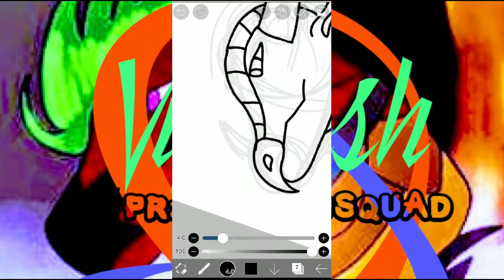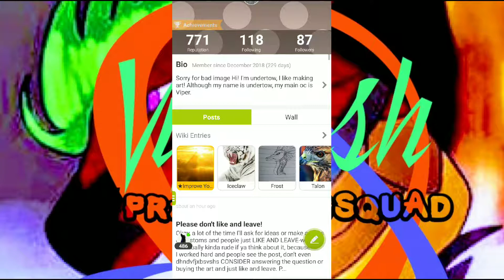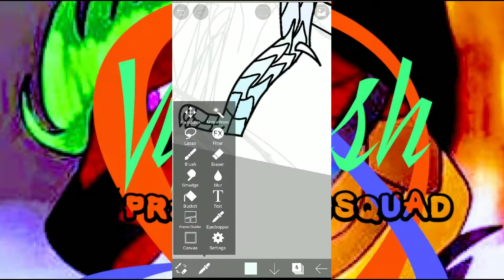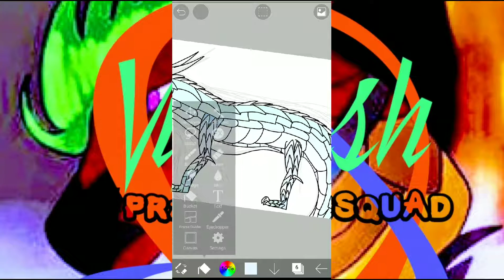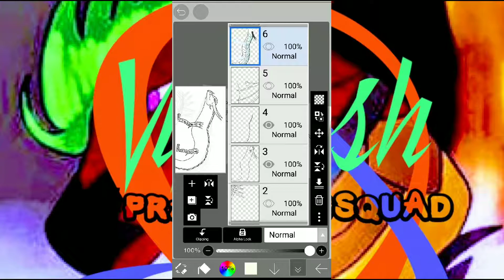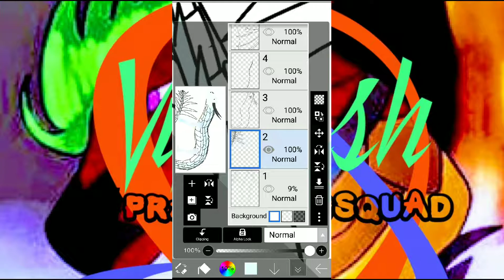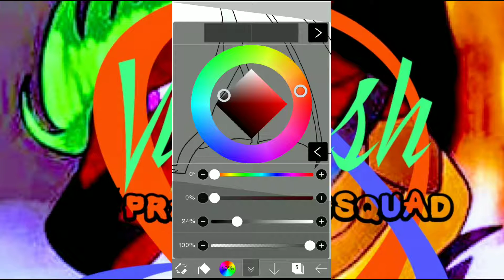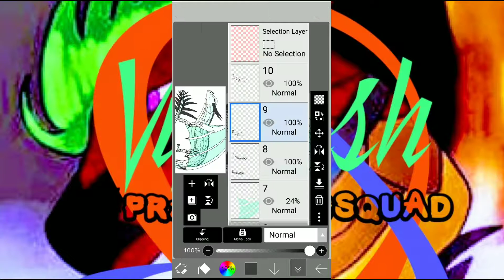Drawing a fantribe! Pt. 2!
I forget to let you all know,

All the songs I use are not mine so if there are ads then some people must have copy written my video! I do not make money off of this! It's just for the fuuuuun!
See yaaaaaa!

Hey! You there! Go check out the channel Rockyodragon! There is also an account on wings of fire amino called ~•°Queen Viperash°•~! Check em out.

Peace Homies!